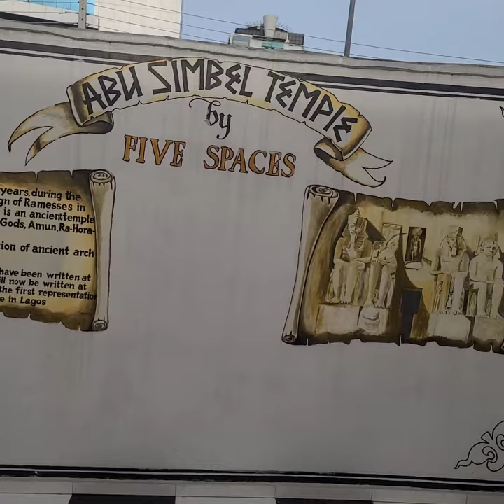Outings in Lagos: Sketch Restaurant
Delish foods!